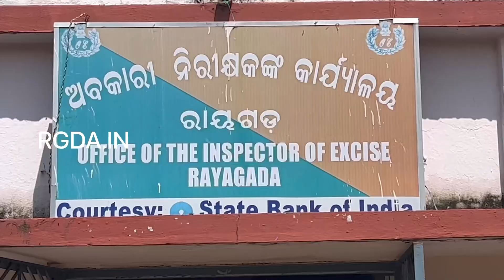୧ ଲକ୍ଷ ୭୧ ହଜାର ଟଙ୍କାର ବିୟର,ଦେଶୀ ଓ ବିଦେଶୀ ମଦ ଜବତ